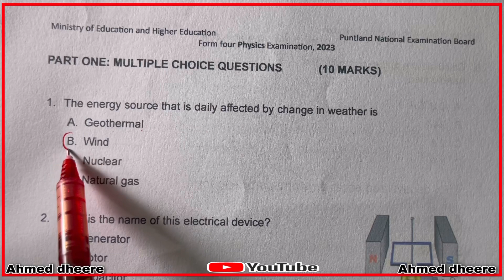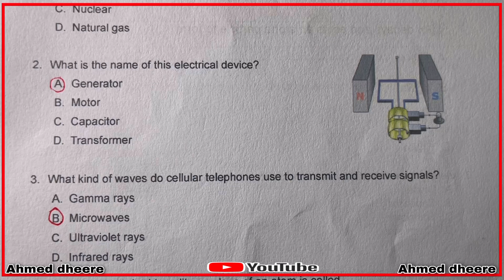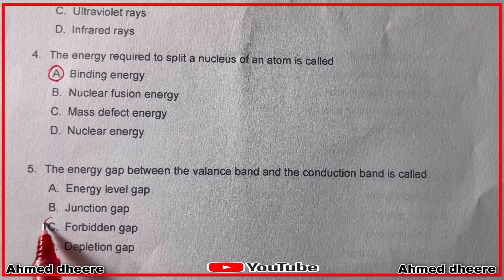PAST EXAMS OF PUNTLAND :2023:physics:PART:1